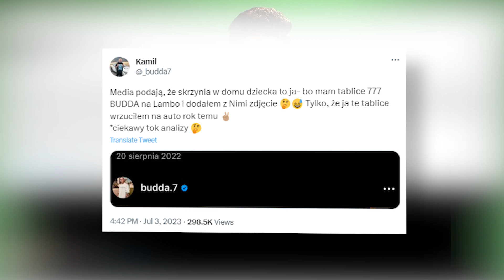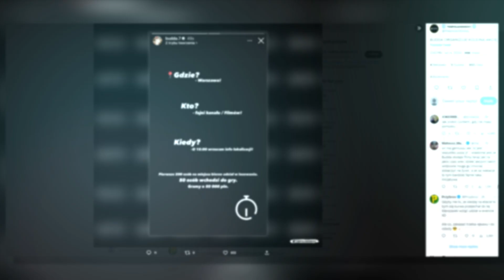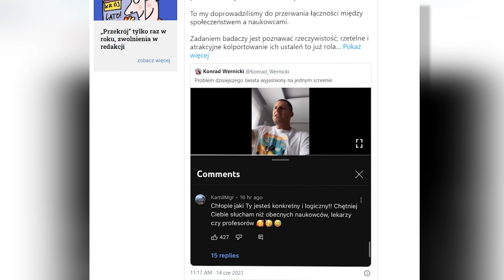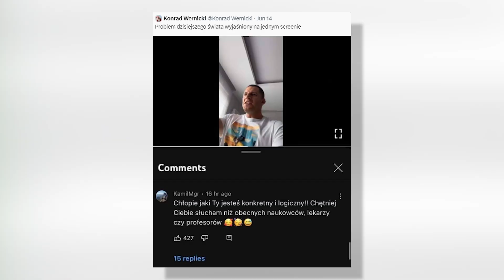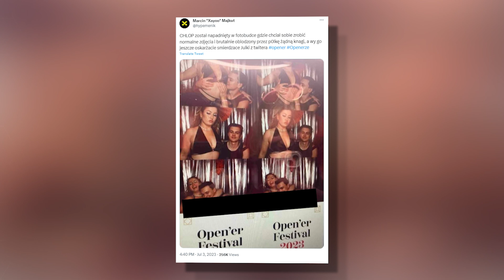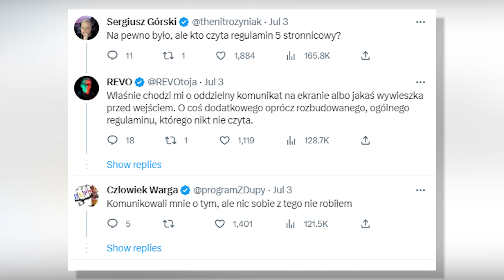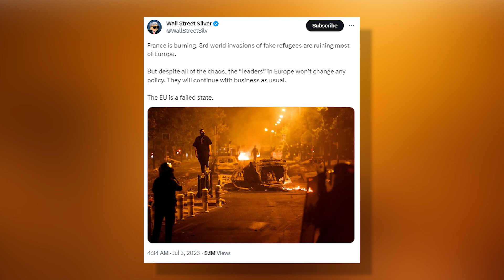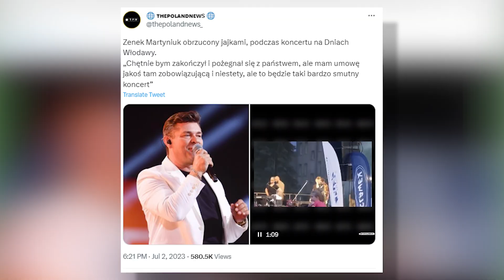Kulisy OPENERA. Co skrywa Budda? Bieber stracił 5 MLN ZŁ [Zenek, Budda, Dziki Trener, Banot]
Nowa porcja newsów prowadzonych przez @TheUnboxall
0:00 Wstęp
0:26 Co kombinuje BUDDA?
1:50 BIEBER stracił 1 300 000 $ na NFT
2:25 Dziki Trener EKSPERTEM w Polsce
4:00 Afera kogutowa na Openerze, co dalej?
6:05 POLAK chodzi po wieżowcach we Francji
6:30 Promocja na zakupy 0% we Francji [Zamieszki]
7:17 ZENEK Martyniuk obrzucony JAJKAMI

Vibez.pl to serwis stworzony dla Generacji Z przez Generację Z. Znajdziecie u nas najgorętsze newsy o influencerach i zaskakujące ciekawostki z całego świata, które często są ignorowane przez polskie media. Piszemy również o gamingu, serialach, seksie i zdrowiu psychicznym. Szukajcie nas też na TikToku. Good Vibez Only.